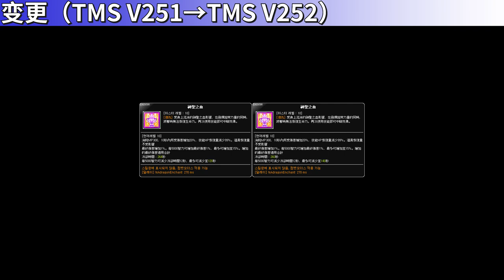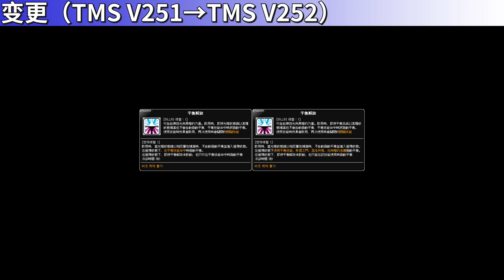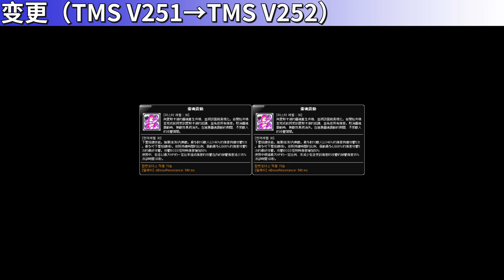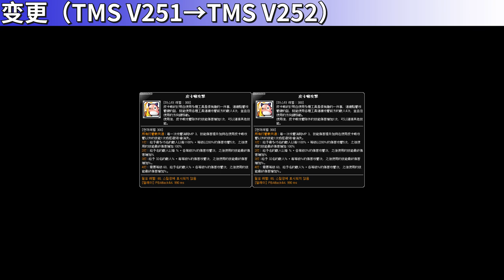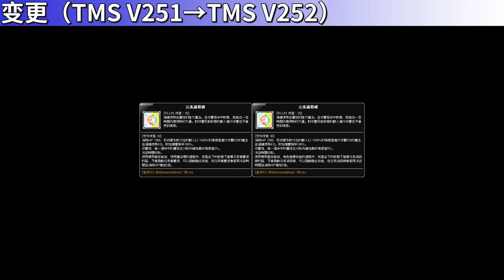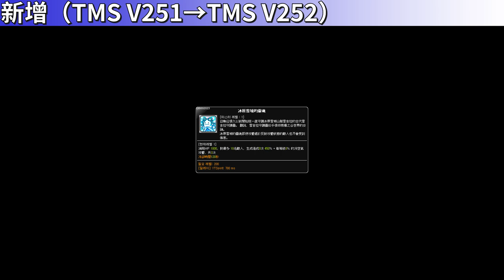[TMS V252] Skill Change Preview